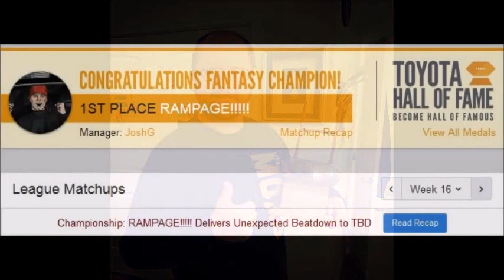Trophy Ceremony--Fantasy Football Champ 2014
I paid my dues and now I'm champ!  Look forward to next years league.